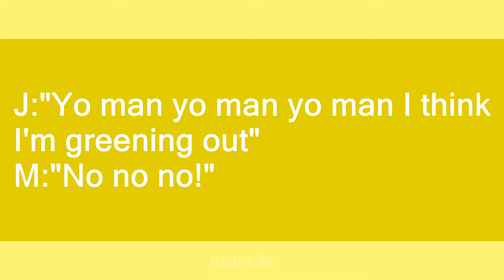Greening Out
Slang flashcards: